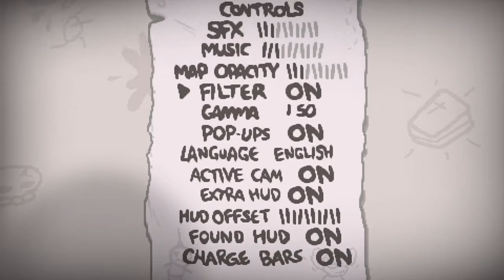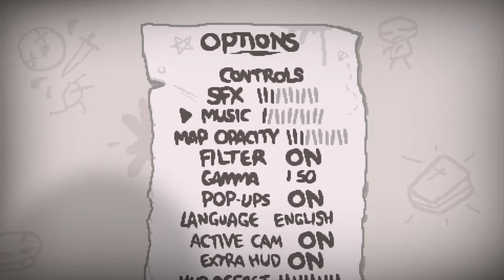My 1st Vid / TBOIAF+ *